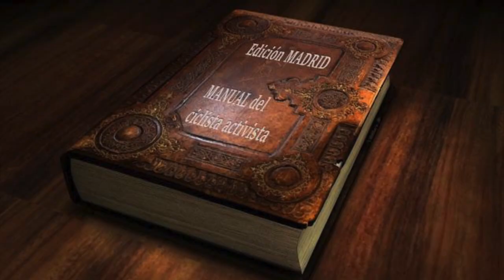Madrid Escucha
Madrid Escucha propone construir un lugar de encuentro entre ciudadanos y empleados municipales para experimentar y aprender juntos en torno a iniciativas que contribuyan a mejorar la vida en común y a optimizar los recursos en la ciudad de Madrid.
Lo cuenta Cecilia Güemes durante las charlas de Un año en un día, conducidas por Antonella Broglia, en las que se dan a conocer proyectos destacados del año en Medialab Prado.